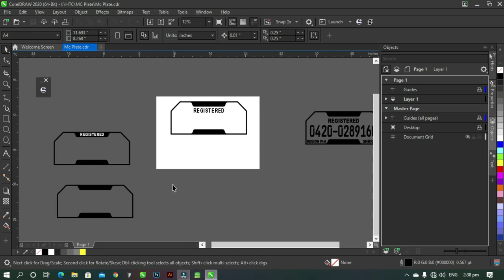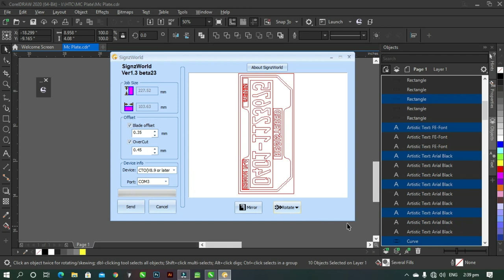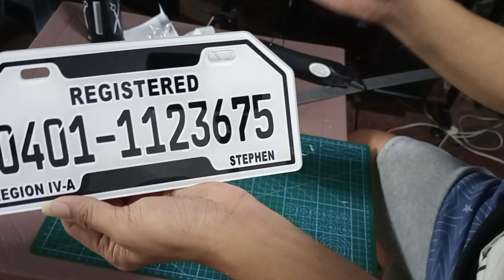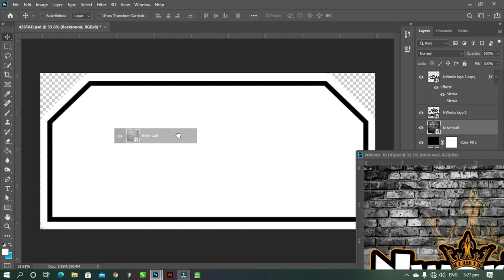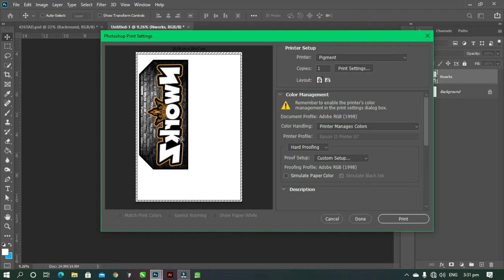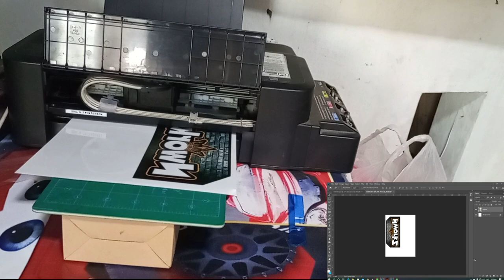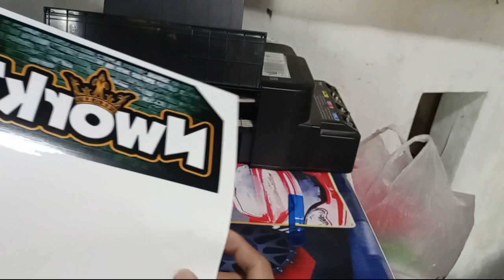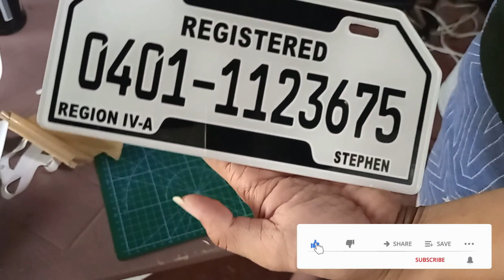HOW TO MAKE CUT OUT & PRINTED MC TEMPORARY PLATE STEP BY STEP FULL TUTORIAL(TAGALOG) +SOFTWARES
HOW TO MAKE CUT OUT & PRINTED MC TEMPORARY PLATE
USING CORELDRAW 2020 & PHOTOSHOP 2020
STEP BY STEP FULL TUTORIAL(TAGALOG)
+ SOFTWARES & TEMPLATES INCLUDED

PRE-ACTIVATED SOFTWARES
CorelDRAW Technical Suite 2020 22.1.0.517 (LaCe12).exe -

How to Contour Cut w/ Flexi11 Cloud Edition From Printing to Cutting Full Tutorial (Tagalog) +tips & Techniques

How to Contour Cut W/ SignMaster Software on CTO630 Plotter Using Laser on Reg. Marks Full Tutorial